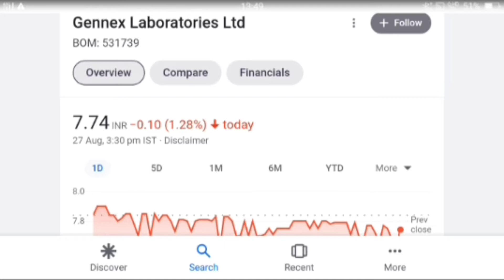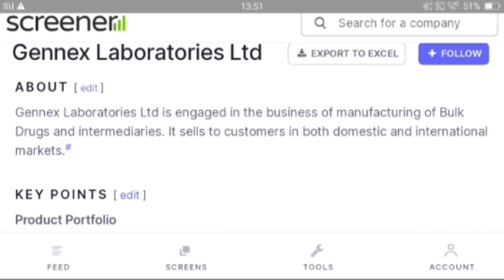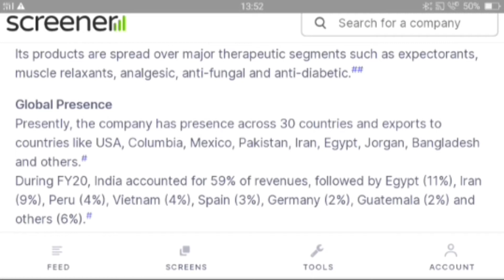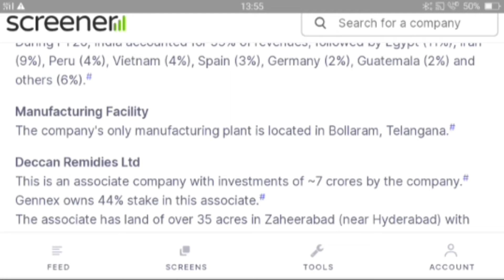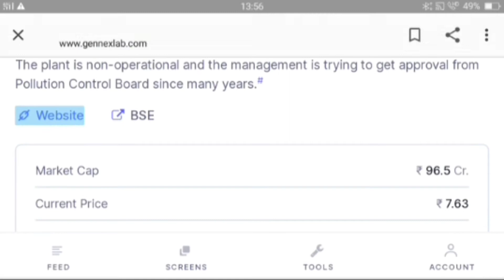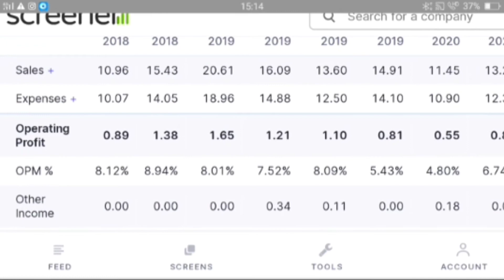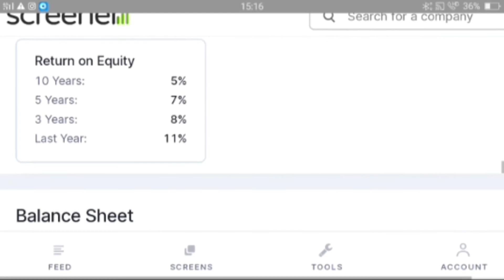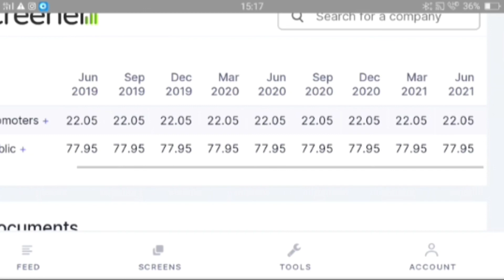Gennex Laboratories Ltd | Stock Market | Investing | Penny Stock | Multibagger | Share Stock Guru